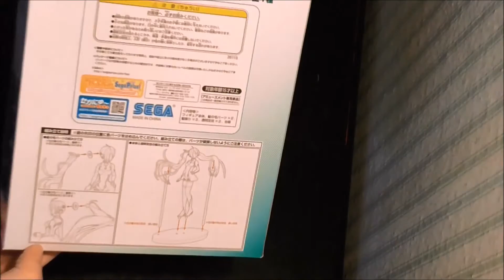Unboxing Racing Miku 2011 premium figure